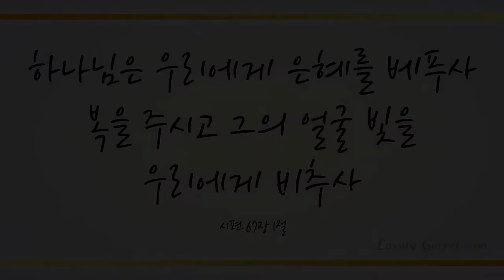날 위하여 십자가의 (How Can I Keep From Singing?, 303장) - 신남섭 (Namseob Shin)/(Piano: 한송이)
'하나님은 우리에게 은혜를 베푸사 복을 주시고 그의 얼굴 빛을 우리에게 비추사' (시67:1)

'의인은 기뻐하여 하나님 앞에서 뛰놀며 기뻐하고 즐거워할지어다' (시68:3)

다가 올 새해에도 우리에게 주신 권세 예수 그리스도 능력으로 세상 신 사단을 능히 꺾고, 충만하고 번성하고 생육하고 정복하고 다스리고 누리는 모든 축복을 소유하게 하셨음에 감사드리며 이 찬양 하나님께 바칩니다.

이번 주 109번째 찬송곡으로 테너 신남섭님, 피아니스트 한송이님의 ’날 위하여 십자가의 -303장-’ 들려 드립니다. 이 찬양 들으시는 모든 분들께 항상 성령 충만한 최고의 시간 임하시기 기도드립니다~♡]